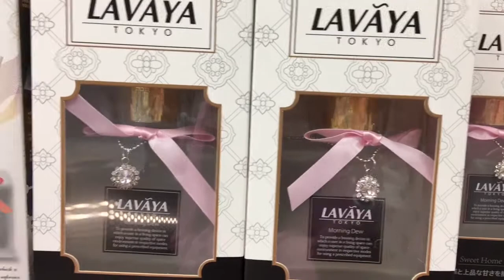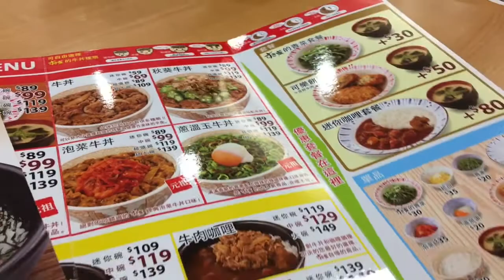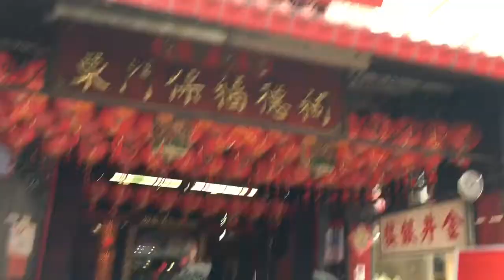ANONG MERON SA HSINCHU